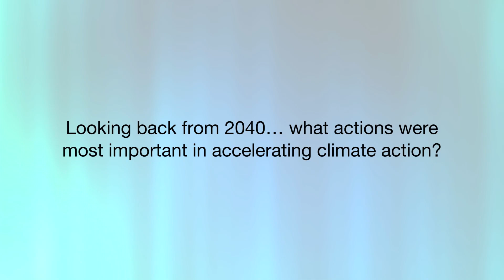Climate action – the view from 2040: Prof David Karoly in conversation with Prof John Wiseman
“Looking back from 2040 … what actions were most important in accelerating climate action?” Prof David Karoly, Climate scientist, University of Melbourne, speaks with Prof John Wiseman, Melbourne Sustainable Society Institute, University of Melbourne, and author of ‘Hope and Courage in the Climate Crisis’, Palgrave Macmillan, August 2021